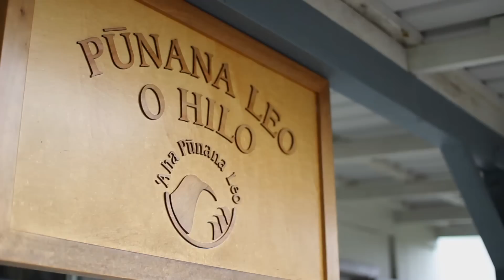ʻAha Pūnana Leo: ʻĀkūloia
What started in the early 1980s as a humble yet steadfast attempt to bring the nearly extinct native Hawaiian language back to the mouths and ears of our babies, the Pūnana Leo has become one of Hawaiʻi’s leading educational programs. A status that was confirmed by the full Accreditation of the Pūnana Leo preschools by the World Indigenous Nations Higher Education Consortium (WINHEC).